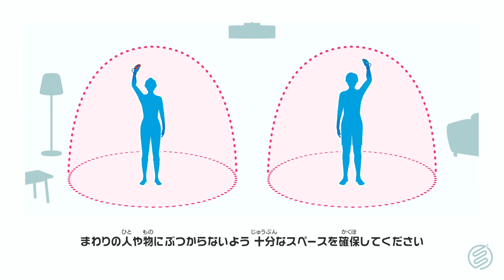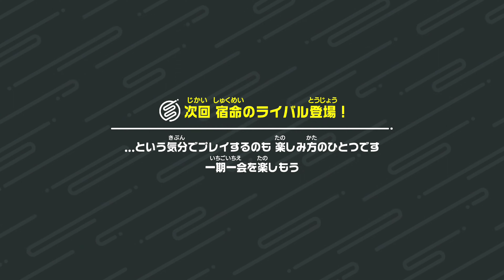【Switch Sports】Volleyball [n683] 4K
another player's camera, thanks🎥

NintendoSwitchSports Ver.1.4.0